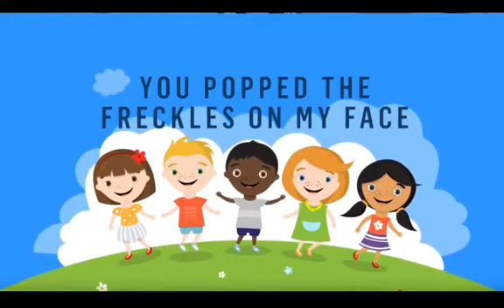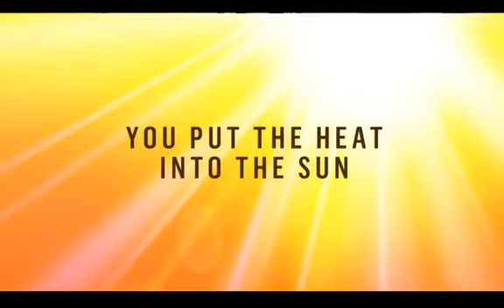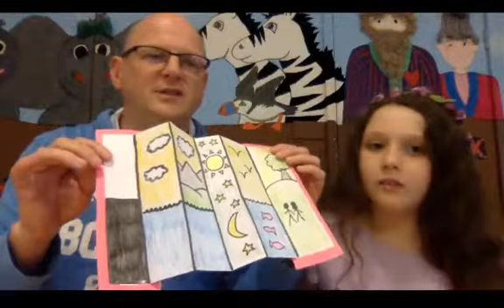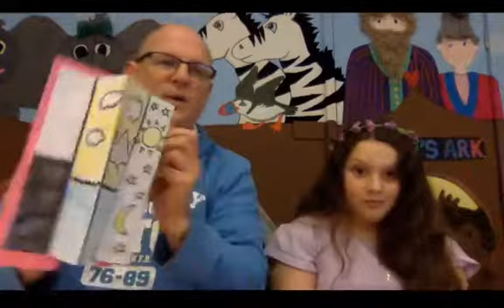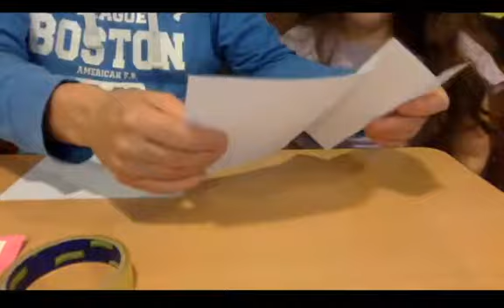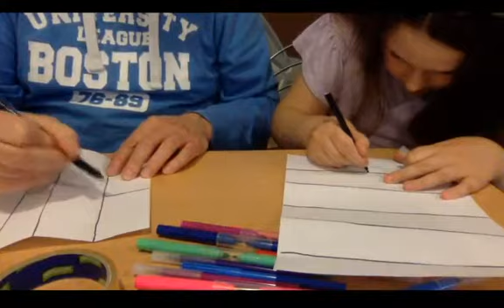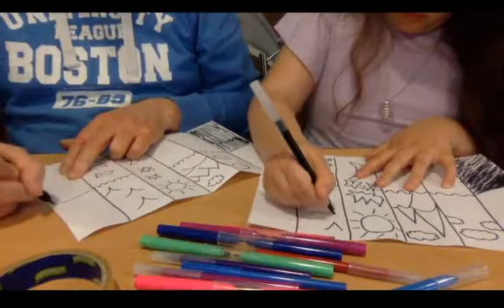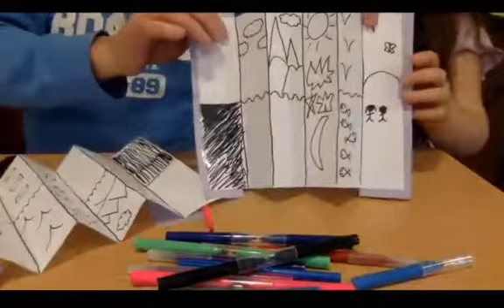Explore Kids 12 July 2020